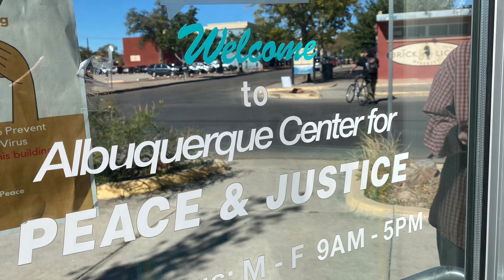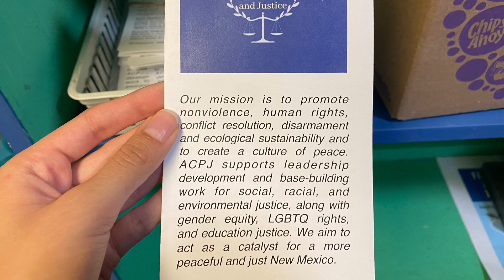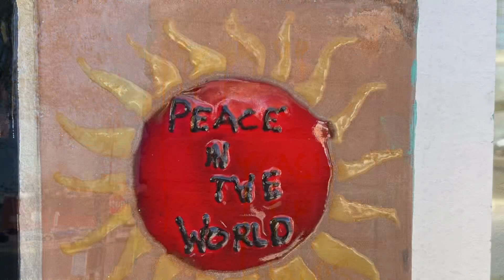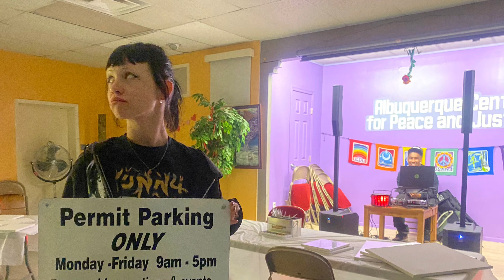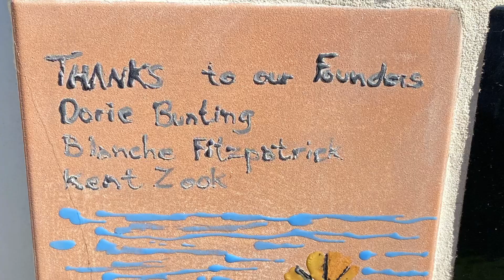My Digital Story-Karisma Strawn